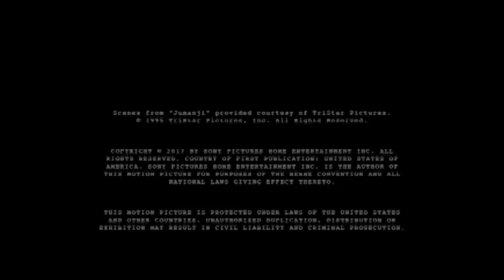Jumanji (1995) – Gag Reel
Check out this hilarious gag reel from Jumanji (1995)!

When young Alan Parrish discovers a mysterious board game, he doesn’t realize its unimaginable powers, until he is magically transported before the eyes of his friend, Sarah, into the untamed jungles of JUMANJI! 26 years later he is freed from the game’s spell by two unsuspecting children. Alan (ROBIN WILLIAMS) reunites with Sarah (BONNIE HUNT) and together with Judy (KIRSTEN DUNST) and Peter (BRADLEY PIERCE) tries to outwit the game’s powerful forces in this imaginative adventure that combines breathtaking special effects with an enchanting mixture of comedy, magic, and thrills.